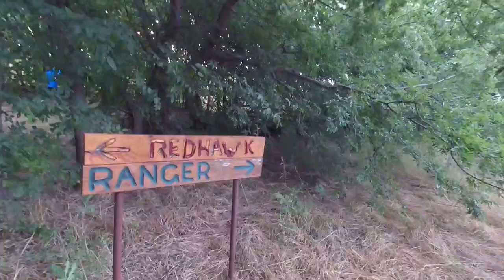2019 Frisco Trail Race Finale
On June 15th, 2 weeks after my Arkansas 50k, I ran the Frisco Trail Race 15k. I wasn't ready to resume hard running, but this was the last chance, as the PGA moves their headquarters to Frisco, and building a new facility & Golf Course, so it was now or never again!